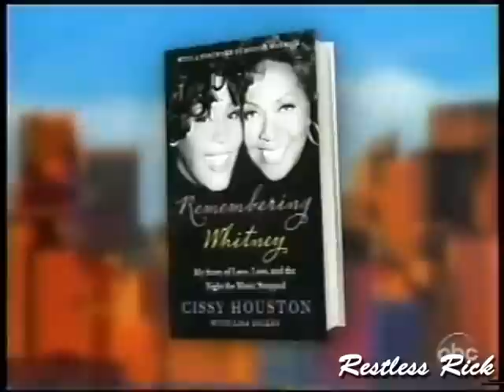Cissy Houston Interview 1 Year After Whitney Houston Death (2013)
Whitney Houston mother Cissy Houston TV Interview on The View 1 year after Whitney's death.  Whoopi Goldberg and Sherri Shepherd conducted the interview.  February 12, 2013